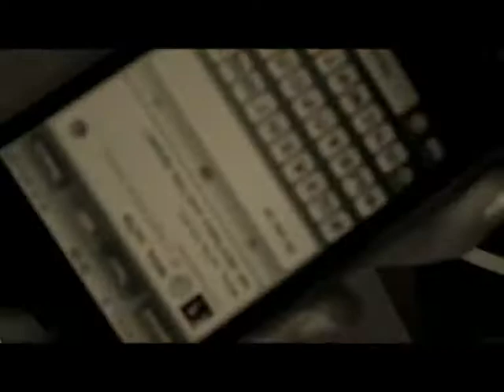Party in school)